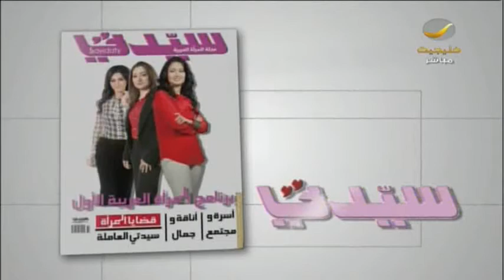روشتة سحرية من استشاري الطب النفسي د.فهد المنصور لاستمرارية الحب